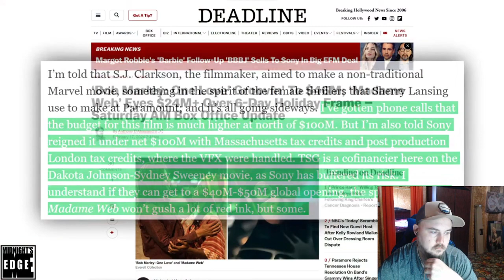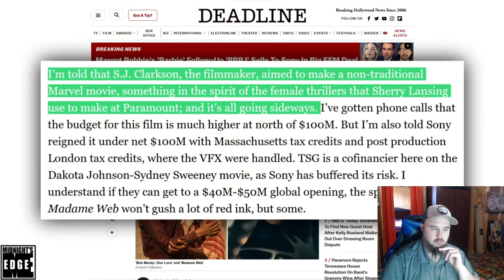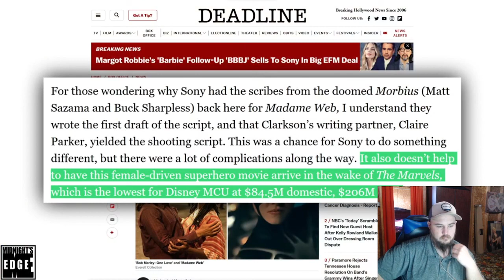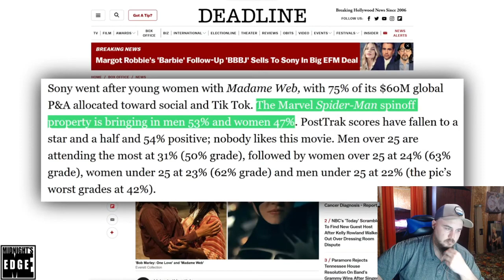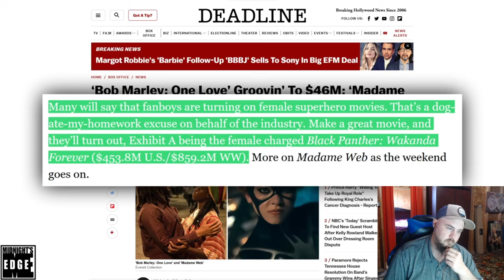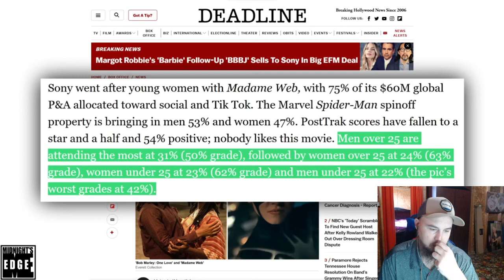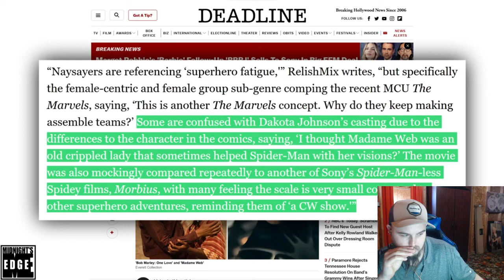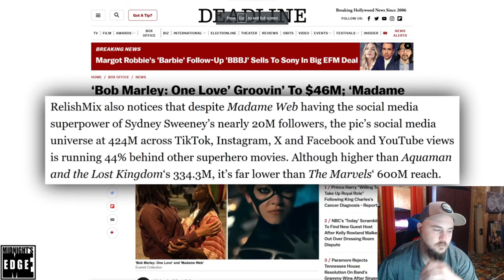Midnight's Edge: Madame Web Flopping Because Female Audiences Are Failing It! Reaction